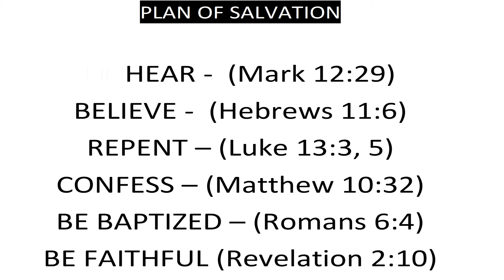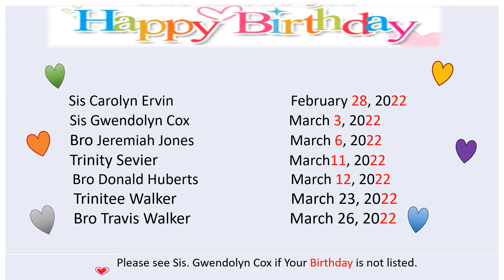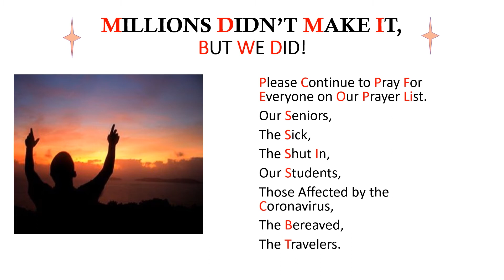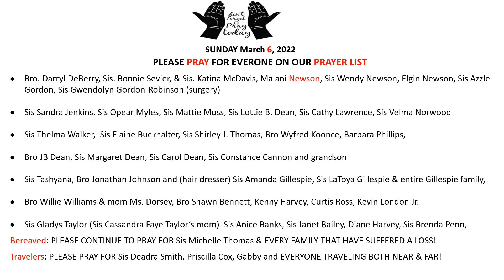Church News & Announcements 3-6-22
Music accompaniment featuring Sis. Deborah Walker (Minister's wife) and The United Quintet, "Walk Around Heaven"